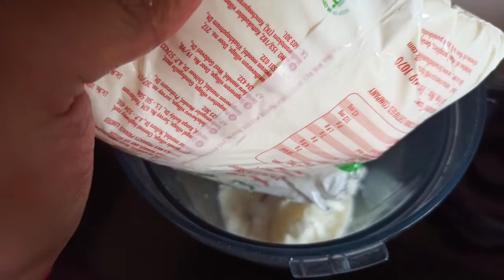കൂട്ടുകാരുമായി ഒന്ന് സംഗമിച്ചപ്പോൾ....